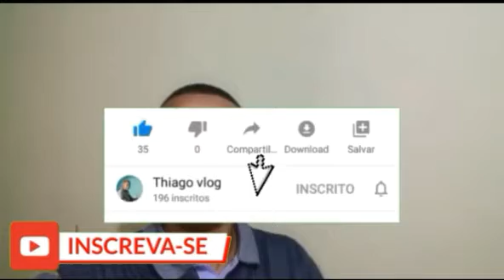Deus usando uma criança para exorta a igreja !!!👏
Mais um vídeo com muita dedicação aos inscritos!
 Q Deus vós abençoe